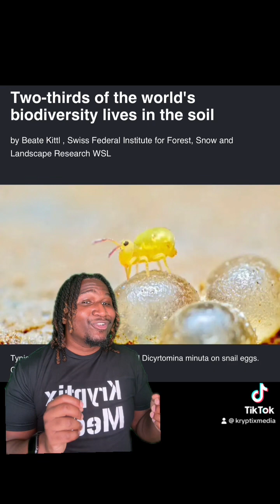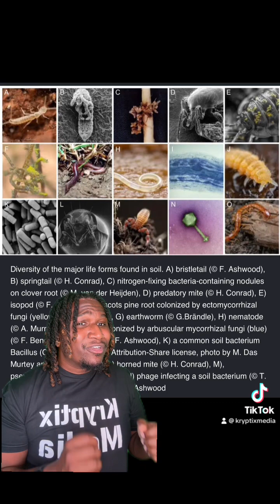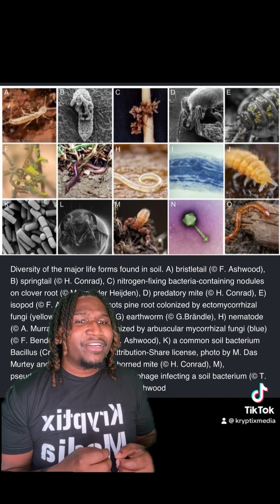Unveiling the Earth's Juiciest Secret - Two-Thirds of Biodiversity Call the Soil Home!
We’re spilling all the tea on the most sizzling discovery yet – and it’s got more flavor than your mothers favorite lipstick! 🍓🔥 We're diving into the dirt to reveal a jaw-dropping truth: Two-thirds of the world's stunning biodiversity is cozying up in the soil! 🌱💃 Get ready to have your mind blown, your wig shifted, and your perspective forever changed! 🌟💥 Don't miss this episode of the "Hot Soil Scoop" where we're unveiling the Earth's juiciest secret, and trust me, it's gonna leave you shook!